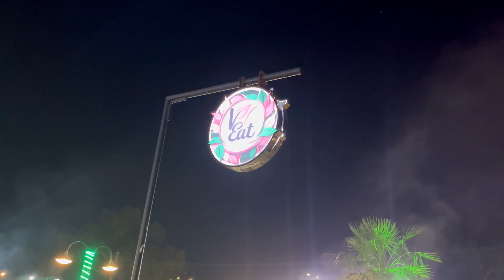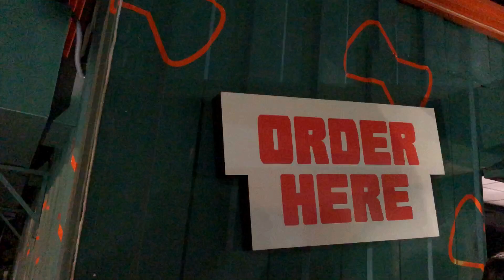Chaudhry Chaplin |First Time In Sialkot